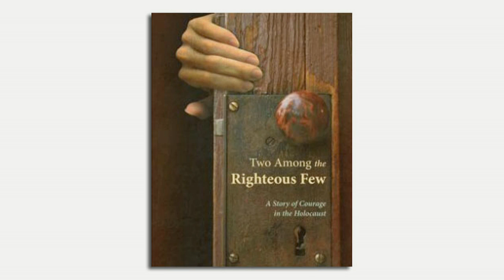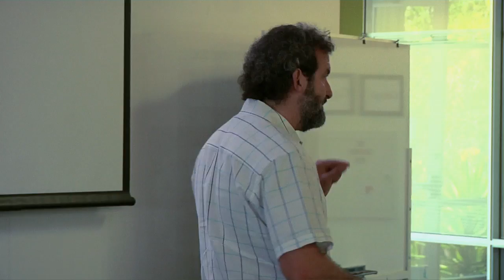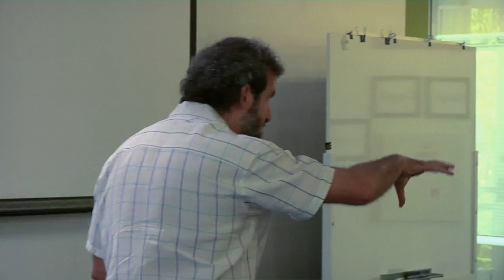Two Among the Righteous Few: Story of Courage in the Holocaust | Marty Brounstein | Talks at Google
Can hope be found amidst tragedy? Nestled in the hills on the western side of Jerusalem is a museum called Yad Vashem. There, people from around the world visit daily to learn about the tragic period of history from 1933 to 1945 known as the Holocaust. The museum serves as an education, research, and historical center in remembrance of the six million Jews across Europe who were murdered at the hands of the Nazi Party machine led by Adolf Hitler. A special section of Yad Vashem is dedicated to those who carried out acts of courage to save the lives of Jews during the Holocaust. Remembered there is a couple from Dieden of the Netherlands, Frans and Mien Wijnakker.

Two Among the Righteous Few: A Story of Courage in the Holocaust is the remarkable tale of how Frans and his wife, Mien, saved the lives of at least two dozen Jews in southern Holland during World War II. They were Catholics who led a simple life in a small town, but they took risks and displayed bravery to help others in dire need, instilling hope during one of the most horrific points of history.